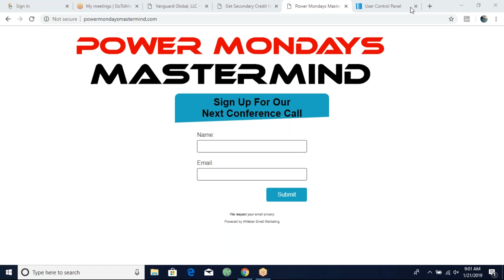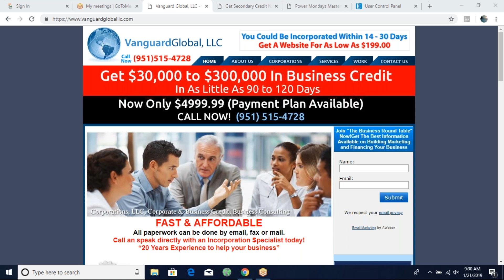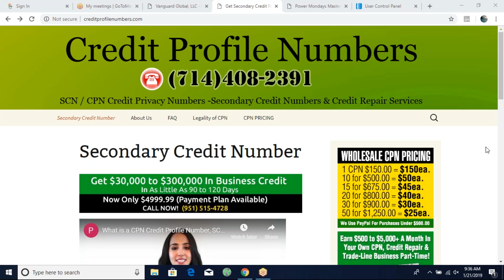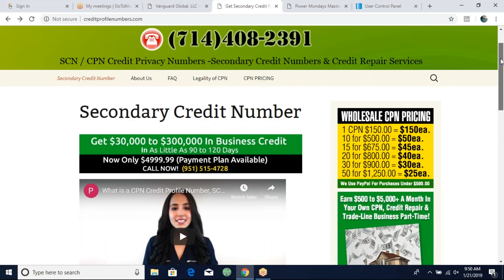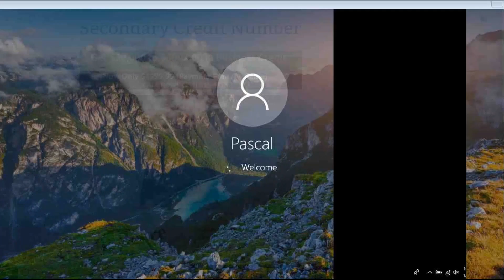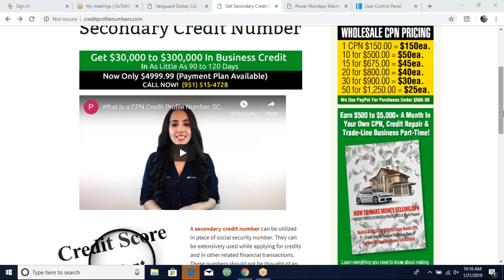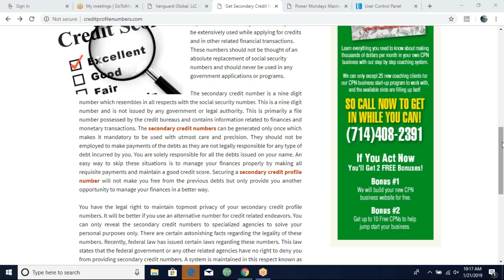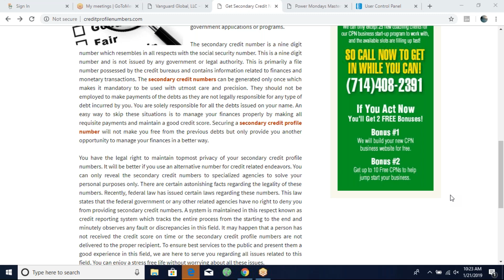$0 To $300,000 In Business Credit In 2020 ll FreeBook"Business Credit Master Class"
FREE Credit Building Master Class Book
Boost Your FICO Score With AU Tradelines

How to get $61,000.00 in business credit, Corporate Credit, Personal Credit in one day from Citi bank, Bank of America, Chase bank and American Express. In three simply steps.
1) Get Incorporated LLC & Corporation Service)
2) Open a Corporate bank account

Add AU Tradelines To Your Credit File to Boost Your Credit Score.

*Learn How to Repair and Rebuild your Personal Credit File.
*Create $100 Thousand to $1 Million in Personal Business and Corporate Credit
 *Leverage your credit to build financial freedom
 *Start, Build or Buy the Business of your dreams
**Get Your’s Now!!
Although I’ve spent time talking about individuals who need to repair and rebuild their credit, please know that you can raise as much personal, business, and/or corporate credit as you desire (assuming you have a corporation or LLC) if you don’t have any credit repair issues. You can also raise these three types of credit if you or your credit partner(s) are working with 700+ credit scores.
I have coached many clients who started off with good credit scores and have been able to raise a quick $20,000 to $100,000 in one day by applying for credit the right way. One client, in particular, was able to get a $40,000 Chase Ink Business credit card in his first round of applications. Another client was able within an hour of sitting at his co
42
assumed what their personal and business income would be over the current and coming year. Neither of these results are a product of magic. It’s all about learning very simple concepts and applying them. Once you gain a full understanding, you will be able to create more credit almost at will.
BUSINESS CREDIT
Business credit is credit that is granted to your business while you or someone else involved in the business is a guarantor. Simply put, someone will have to put their personal credit on the line in order to get credit for their business. As a rule of thumb, business credit does not report to your personal credit file unless you let it go bad. However, it should report to Experian Business, Equifax Business, and in some instances, Dun & Bradstreet. After you’ve properly established your business credit, you should, potentially, be able to get business loans and business credit cards without a personal guarantor. NOTE: The Capital One Spark
43
Business credit card is unusual as it does report to your personal credit file.
PERSONAL CREDIT
Personal credit is credit that is given to a person primarily when a credit application of some kind is submitted to a credit grantor. The credit grantor will most often pull your credit from one, two, or all three of the major credit bureaus. In some cases, if you are applying for real estate or some other special type of credit approval, there are other credit bureaus that may be pulled. Once your credit is pulled by the credit grantor, they will determine if your credit meets their criteria for approval or not. If they approve you then in most cases your payment history will be reported to one, or all three of the primary credit bureaus.
44
CORPORATE CREDIT
Corporate credit is credit that is based purely on the good standing of your business and your businesses credit file. It does not require a personal guarantor and can be granted to most any type of business structure (e.g., Sole Proprietor, LLC, LLP, etc.). Corporate credit typically reports to Dun & Bradstreet, but it can also report to Experian Business and Equifax Business. In the beginning, most corporate credit is trade credit or credit that is granted to your business from another business that can only be used with that issuing business. But once you’ve established a well-seasoned business and corporate credit file, you can then go after unsecured credit cards and loans.
BUSINESS CORPORATE